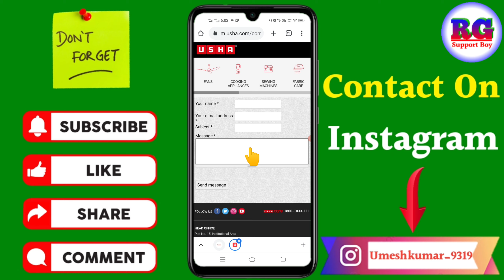Usha customer care number | Usha customer care se Kaise baat Kare | Usha company helpline number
Dosto aaj ki video Main maine aap Logon Ko bataya hai ki Usha customer care number | Usha customer care se Kaise baat Kare | Usha company helpline number

Your Queries- 👇
1.Usha customer care number

2.Usha customer care se Kaise baat Kare

3.Usha company helpline number

4.Usha customer care se Kaise baat Kare New Video

5.Usha Company customer care se Kaise baat Kare

6.Usha customer care se Kaise baat Kare 2021

7.Usha customer care number kaise nikale

8.Usha customer care number kaise pata kare

9.Usha Company customer care number

10.Usha customer care new number

My gadgets